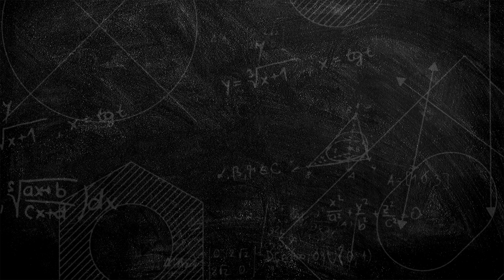Parts of a Metal Roof - Metal Roofing Must-Knows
Discover the anatomy of a metal roof! In this video, we delve into the fundamental components that make up a metal roof, from dormers to eaves and everything in between.

Join us as we explore the purpose and engineering behind eaves, ridges, valleys, and more. Learn about the significance of dormers, eave overhangs for climate control, the role of gables, and how pitch affects roof design. Plus, understand the crucial functions of ridges and valleys in directing water flow.